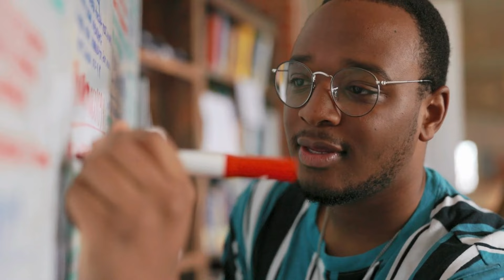From Music Producer to Brand Builder | Produced by Pack on Purpose Over Everything with Que S2 Ep 12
In this powerful episode of Purpose Over Everything, Que sits down with Produced by Pack to discuss his journey of personal growth, brand building, and overcoming internal struggles like anxiety. Pack shares his inspiring story of how he started in music, his efforts to help others succeed, and his current focus on his own path.

We dive deep into how Pack has launched over 20 creative projects, assisting entrepreneurs, artists, and brands in establishing their presence. He opens up about balancing creativity with his role as a brand A&R, and the challenge of being "selfish" to prioritize personal success. This episode is packed with valuable insights for anyone looking to grow their brand, overcome anxiety, or find balance in their personal and professional lives.

✨ *If you're ready to live with purpose, check out my Purpose Products and start living intentionally!*

🚀 *Looking to launch your business with expert guidance? Join my coaching program and let me help you succeed!*

📔 2Gifted 2 Give Up

📕 2 Gifted 2 Settle

📘 Too Gifted - The Treasure Lies Within

📗 2 Gifted” Finding Treasure Within” SEL Workbook

Timestamps⏰

0:00 – Introduction
0:45 – Produced by Pack’s Backstory
3:30 – Discovering Music Production
6:15 – Early Journey in Music Tech
9:00 – A&R Beginnings
11:45 – Helping Creatives Succeed
13:50 – Overcoming Anxiety
17:00 – Staying Present in the Moment
19:25 – Learning to Be Selfish
21:40 – Building "Brand Like an Artist"
25:10 – Delegating & Asking for Help
28:00 – Breathing Techniques for Anxiety
30:50 – Focusing on Personal Success
33:15 – Breaking the Only-Child Mentality
40:10 – Redefining Selfishness
43:30 – Final Advice for Creatives
45:10 – Closing Remarks